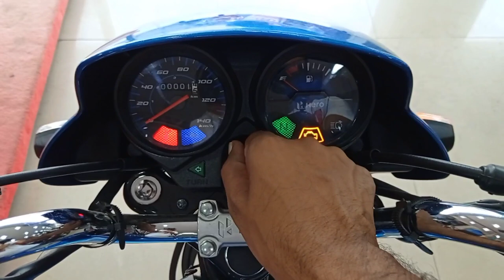Hero Hf 100 VS Hero Hf Deluxe Bs6 2021 | कोन सी खरीदें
Hf 100 VS Hero Hf Deluxe Bs6 2021 | कोन सी खरीदें | Hf Deluxe Hf 100 | Hero Hf 100 VS Hf Deluxe

Dosto Is Video Me Mene Hero Hf Deluxe i3s Self Start Aur Hero Hf 100 In Dono Bike Ka Compare Kiya Hai Ki Apko Inme Se Kon Si Bike Leni Chahiye Aur Dono Me Kon Si Bike Best Hai I Hope Ki Ye Video Apko Pasand Aayegi.

hero hf deluxe bs6 i3s
hero hf deluxe bs6 2021
hero hf 100 kick start
hf deluxe
hf 100
hf 100 vs hf deluxe
hero hf deluxe vs hero hf 100
hero hf 100 vs hero hf deluxe
hf deluxe vs hf 100 compare
hf deluxe bs6
hf 100 kick start price
Hf deluxe self start price
hero hf deluxe price
hf deluxe i3s vs hf 100 kick start
hero hf deluxe bs6 2021 new model
hero hf 100 bs6 2021
hero hf deluxe 100
hf deluxe bike
hf 100 bike